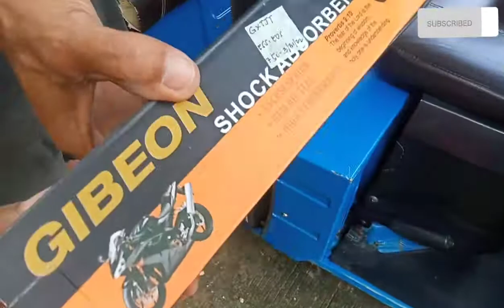GIBEON SHOCK ABSORBER MGA IDOL NAPAKA DALI LANG PALA IKABIT WITH TIPS@ayosamigovlog993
GIBEON SHOCK ABSORBER MGA IDOL NAPAKA DALI LANG PALA IKABIT,@ayosamigovlog993